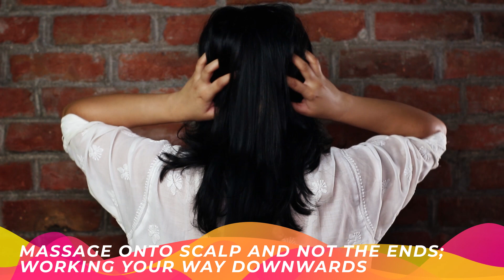How to Shampoo your Hair Properly | Hair Shampooing Tips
While we all shampoo our hair, are you sure you’re doing it the correctway? Are your hair getting the treatment they deserve? It might be hard to believe but there exists a right and a wrong way to perform this seemingly simple task.

Washing your hair is more than just cleaning them out, it’s almost like therapy. Certain common steps that are in fact missteps include- directly pouring out the shampoo onto your hair, aggressively massaging your scalp, using extremely hot water for rinsing and applying more than necessary product (trust us -- less is always more). if you find yourself following any of these listed steps, you’re most probably damaging your hair. Thankfully, we’ve got your back and exactly why here we have some hairshampooingtips to help you maintain your luscious locks to prevent an itchy scalp and hair loss. Follow these simpletips to achieve those luscious and lustrous locks.

If you are looking to jazz up your hair wash routine, you can try out Satthwa’s Argan Oil Shampoo that was featured in this video. It is a restorative shampoo, infused with nourishing oils and is free from sulfate and parabens.